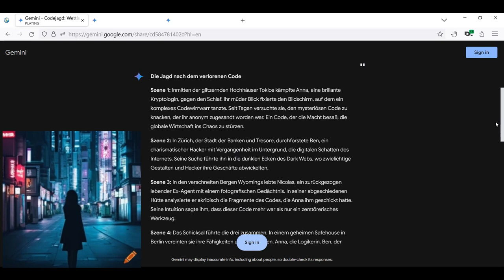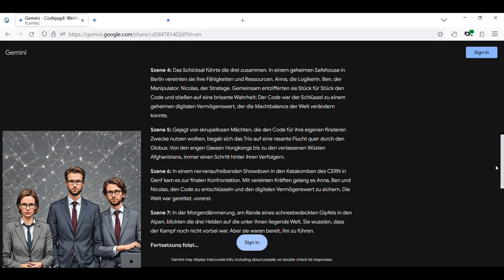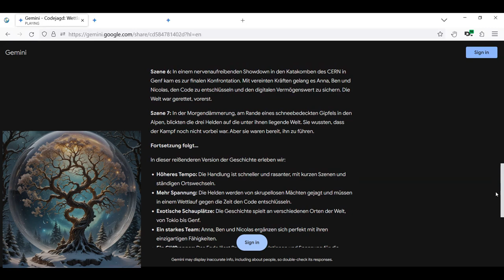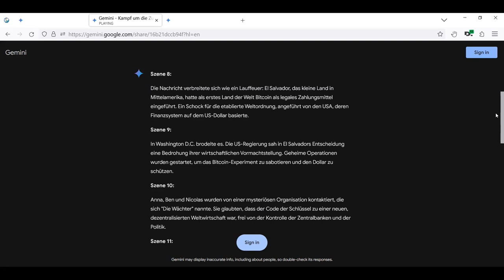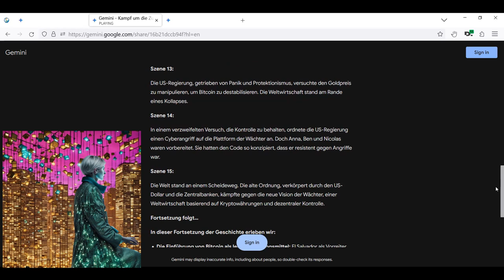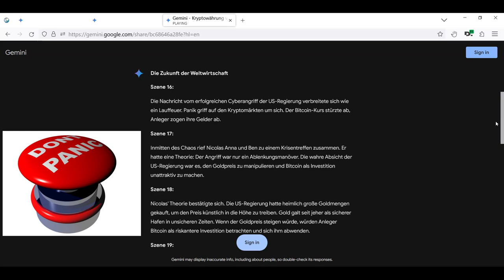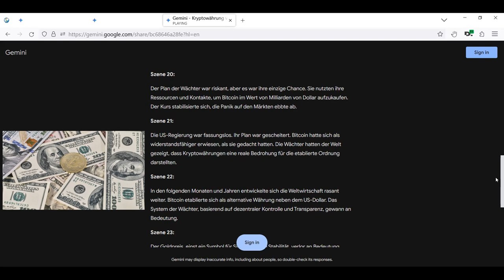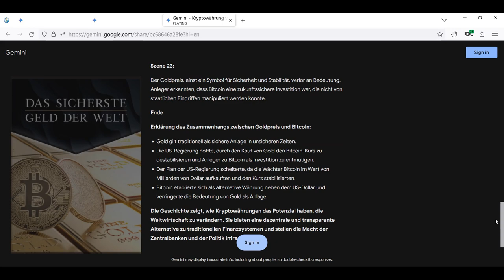(67) Die Jagd nach dem verlorenen Code | DeFi.jetzt-Gespräch mit Google Gemini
Wir baten die KI von Google um eine Geschichte u.a. mit SatoshiNakamoto und NicolasVanSaberhagen, die sich beide in El Salvador treffen würden, um etwas Bedeutendes für das internationale Finanzsystem zu kreieren. Google Gemini - offenbar eine Frau - offenbarte sich zickig und kam nach einigen Schubsen mit einer Geschichte heraus, die nicht unsere Erwartungen erfüllte. Dieses erste brauchbare Ergebnis der gestellten Aufgabe kannst Du in BLOCKCHAIN.Espresso-Episode {31} hören.

Wir baten um eine reißerische Geschichte, die dann den vorgegebenen Worten entsprach, außer dass Gemini sich weigerte Nicolas van Saberhagen als die uns bekannte Person in der Geschichte auftreten zu lassen. Sie degradierte ihn zu einem Programmierer...